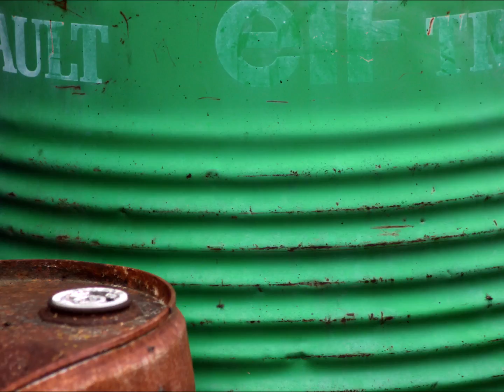Flânerie dans les monts du Forez 2017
Flânerie dans les monts du Forez, pas de chiens écrasés ni de morts violentes.
Une campagne apaisée, où vrombissent des insectes assassins au dard épuisé.
Ici rien ne passe, ni portable, ni mauvaises nouvelles… Des instants magiques de tranquillité.